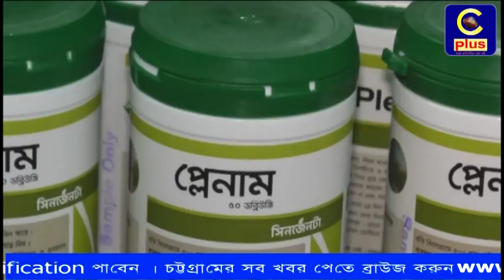ফটিকছড়িতে ৭০ হাজার টাকা জরিমানা আদায় ও ২ জনকে ১ মাসের বিনাশ্রম কারাদন্ড দিয়েছে ভ্রাম্যমাণ আদালত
ফটিকছড়ি পৌর সদর বিবিরহাটে বাজারে অভিযান চালিয়ে মোট ৭০ হাজার টাকা জরিমানা আদায় ও ২ জনকে ১ মাসের বিনাশ্রম কারাদন্ড দিয়েছে ভ্রাম্যমাণ আদালত। নির্বাহী ম্যাজিষ্ট্যাট ও ফটিকছড়ি উপজেলা নির্বাহী অফিসার দীপক কুমার রায় ২ অক্টোবর সোমবার সকালে এ অভিযানের নেতৃত্ত্ব দেন।

অভিযানে লাইসেন্স না থাকা ও ঔষধের বোতলে ঔষুধ না থাকার অপরাধে বিবিরহাট ১নং রোডস্থ নব জীবন হারবালকে শীলগালা করে দেয়া হয় এবং সোহেল রানা ও শাহাদাত হোসেন বিপ্লব নামের ২ জনকে ১ মাসের বিনাশ্রম কারাদন্ড দেয়া হয়। এছাড়াও উপজেলা কৃষি অফিসে কৃর্ষকদের জন্য চ্যাম্পল হিসেবে দেয়া কীটনাশক ঔষুধ কোম্পানী "সিনজেনটা"র প্লেনাম নামক ওষুধ মেয়াদোত্তির্ন থাকায় ৪০ হাজার টাকা জরিমানা করা হয়।

এছাড়াও কবিরাজি কোন সার্টিফিকেট না থাকায় বিবিরহাট এবিসি রোডস্থ ভূয়া বজন বৈদ্যেকে আটক করা হয় এবং পরে ৩০ হাজার টাকা জরিমানা আদায় করে ভূয়া ব্যবসা করবে না মর্মে অঙ্গীকারনামা দিয়ে চেড়ে দেয়া হয়।

এ সময় ফটিকছড়ি উপজেলা সহকারী কমিশনার ( ভূমি) অফিসার অাবু হাছনাত মুহাম্মদ শহিদুল হক, ফটিকছড়ি থানা উপ পরিদর্শক মো: হাবিবসহ সঙ্গীয় পুলিশ ফোর্স ও সাংবাদিকরা উপস্থিত ছিলেন।